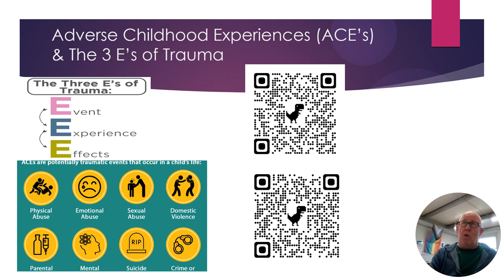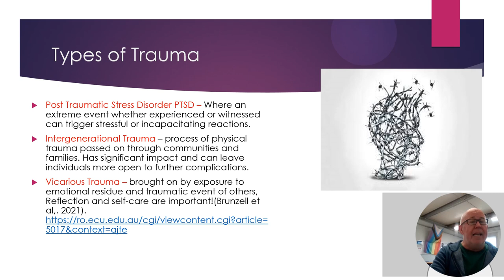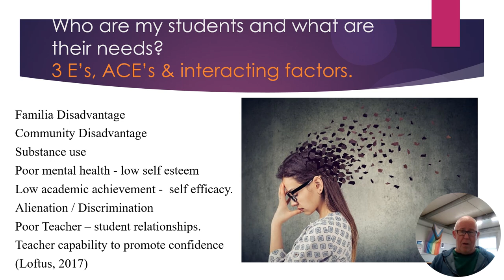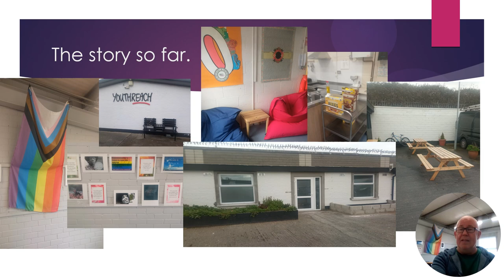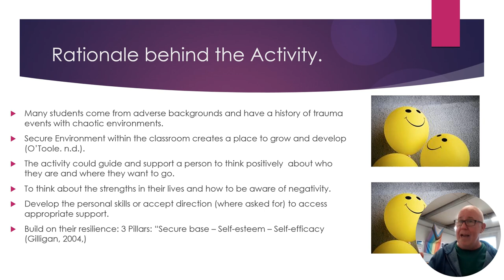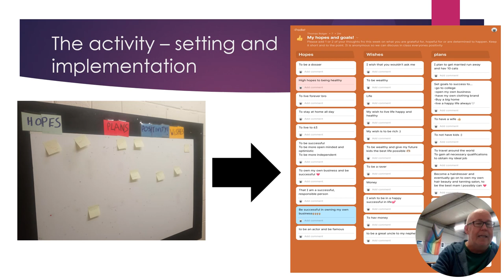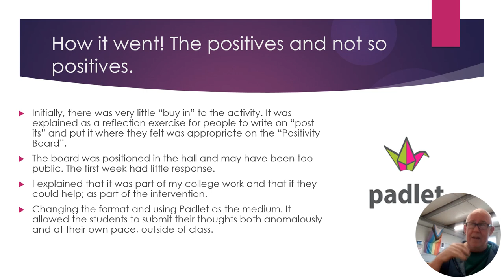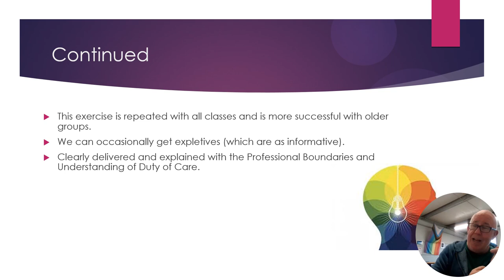Trinity module 3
Here is a short video explaining my Video assignment on "making small changes" within the classroom